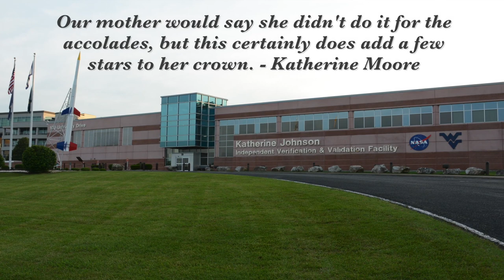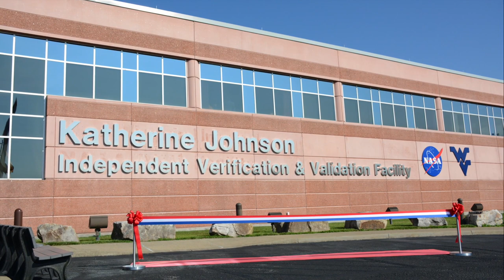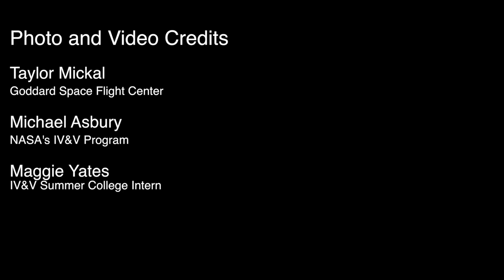Katherine Johnson IV&V Facility Redesignation Ceremonies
Photos and video from the events for the redesignation of the Katherine Johnson IV&V Facility held on July 1-2, 2019.

Photo and video credits:

Taylor Mickal - Goddard Space Flight Center
Michael Asbury - NASA IV&V
Maggie Yates - IV&V College Summer Intern